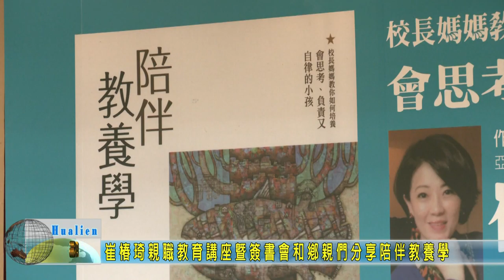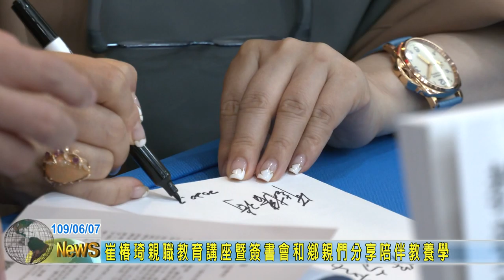20200607 06 崔椿琦親職教育講座暨簽書會和鄉親們分享陪伴教養學